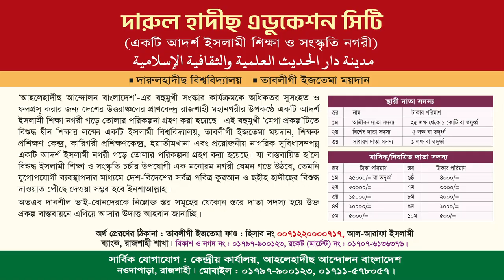ঈদে মীলাদুন্নবী উৎপত্তি ও ক্রমবিকাশ | সত্য ইতিহাস | প্রফেসর ড. মুহাম্মাদ আসাদুল্লাহ আল-গালিব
শর্ট ভিডিও
বিষয় : ঈদে মীলাদুন্নবী উৎপত্তি ইতিহাস

ঈদে মিলাদুন্নবী পালন করা একটি স্পষ্ট বিদ'আত,ঈদে মিলাদুন্নবী,ঈদে মিলাদুন্নবী কি বিদ'আত,ঈদে মিলাদুন্নবী পালন করা বিদ'আত কেন,ঈদে মীলাদুন্নবী স্পষ্ট বিদআত,ঈদে মিলাদুন্নবী কিভাবে এসেছে,ঈদে মিলাদুন্নবী কেন বিদ'আত,ঈদে মিলাদুন্নবী পালনের সুন্নত পদ্ধতি,ঈদে মিলাদুন্নবী এতবড় সওয়াবের কাজ আমরা কেন করবোনা,ঈদে মিলাদুন্নবী সম্পর্কে আলোচনা,ঈদে মিলাদুন্নবী কি জায়েজ,ঈদে মীলাদুন্নবী চুড়ান্ত বিদ'আত,ঈদে মিলাদুন্নবী উদযাপন করা হারাম,ঈদে মিলাদুন্নবী পালন কোথা থেকে আসল,ঈদে মীলাদুন্নবী
ঈদে মিলাদুন্নবী,ঈদে মিলাদুন্নবী সম্পর্কে আলোচনা,ঈদে মিলাদুন্নবী কি জায়েজ,ঈদে মিলাদুন্নবী মিজানুর রহমান আজহারী,ঈদে মিলাদুন্নবী পালন করা কি জায়েজ,ঈদে মিলাদুন্নবী গজল,ঈদে মিলাদুন্নবী পালন করা কি জায়েজ ?,ঈদে মিলাদুন্নবী ওয়াজ,ঈদে মিলাদুন্নবী পালন করা যাবে,ঈদে মিলাদুন্নবী পালন করা কি জায়েজ?,ঈদে মিলাদুন্নবী হে দিল,ঈদে মিলাদুন্নবী পালন করা,ঈদে মিলাদুন্নবী কি জায়েজ,ঈদে মিলাদুন্নবীর ওয়াজ,ঈদে মিলাদুন্নবী পালন করা কি সঠিক,ঈদে মিলাদুন্নবী পালন করা কি জায়েজ

ঈদে মিলাদুন্নবী,ঈদে মিলাদুন্নবী গজল,ঈদে মিলাদুন্নবী এর নতুন নাতে রাসুল,ঈদে মিলাদুন্নবী নতুন গজল,ঈদে মিলাদুন্নবীর গজল,ঈদে মিলাদুন্নবী নিয়ে নাতে রাসুল bangla islamic nate rasul 2019,নাতে রাসূল,ঈদে মিলাদুন্নবী নতুন নাত,
ঈদে মিলাদুন্নবী,ঈদে মিলাদুন্নবী কি জায়েজ,ঈদে মিলাদুন্নবী পালন করা কি জায়েজ,ঈদে মিলাদুন্নবী সম্পর্কে আলোচনা,ঈদুল ফিতরের নামাজ কিভাবে পড়তে হয়,মিলাদুন্নবীর নফল নামাজ,ঈদের নামাজ কিভাবে পড়তে হয়,মিলাদুন্নবী নামাজ কত রাকাত,ঈদে মিলাদুন্নবী (স.),মিলাদুন্নবী ওয়াজ,মিলাদুন্নবী নামাজের নিয়ত,ঈদে মিলাদুন্নবী (সাঃ)এর নফল নামাজ পড়ার নিয়ম,মিলাদুন্নবী,ঈদে মিলাদুন্নবী নামাজ কত রাকাত,ঈদে মিলাদুন্নবী নামাজ কত তারিখ
ঈদে মিলাদুন্নবী,ঈদে মিলাদুন্নবী কত তারিখ ২০২৩,ঈদে মিলাদুন্নবী কি জায়েজ,ঈদে মিলাদুন্নবী কত তারিখ,২০২৩ সালের ঈদে মিলাদুন্নবী কত তারিখ,ঈদে মিলাদুন্নবী সম্পর্কে আলোচনা,ঈদে মিলাদুন্নবী পালন করা কি জায়েজ,২০২৩ সালের ঈদে মিলাদুন্নবী কত তারিখে,ঈদে মিলাদুন্নবী কত তারিখে,ঈদে মিলাদুন্নবী ২০২২ কবে কত তারিখে কি বার জেনেনিন,নবী দিবস ও ঈদে মিলাদুন্নবী কত তারিখে 2022 সালে,ঈদে মিলাদুন্নবী ২০২৩,ঈদে মিলাদুন্নবী কবে ২০২৩,২০২৩ সালে ঈদে মিলাদুন্নবী,ঈদে মিলাদুন্নবী ২০২৩ কত তারিখ

হজরত মুহাম্মদ (সা.) শুভ জন্মদিন,মহানবী হযরত মুহাম্মদ সাঃ জন্মদিন,আমাদের প্রিয় নবি হরজত মুহাম্মাদ (সঃ) এর আজকে জন্মদিন,জন্মদিন,মুহাম্মাদ পয়গম্বর,সুভ জন্মদিন,জন্মদিন পালন করা হারাম,জন্মদিন পালন,মোহাম্মাদ,মুহাম্মাদ (সঃ) এর জীবনী,জন্মদিন পালন করা,হযরত মুহাম্মদ সাঃ এর জন্ম তারিখ ২০২৩,প্রিয় নবি হরজত মুহাম্মাদ (সঃ),হযরত মোহাম্মাদ,হযরত মুহাম্মাদ (সা:) বাংলা কাহীনি,জন্মদিন পালন করা ইসলাম কি বলে,হযরত মুহাম্মদ সাঃ এর জীবন কাহিনী,জন্মদিন পালন করা কি জায়েজ
মিজানুর রহমান আজহারী,ঈদে মিলাদুন্নবী মিজানুর রহমান আজহারী,ঈদে মিলাদুন্নবী সম্পর্কে আলোচনা,ঈদে মিলাদুন্নবী কি জায়েজ,ঈদে মিলাদুন্নবী নিয়ে যা বললেন মিজানুর রহমান আজহারী,ঈদে মিলাদুন্নবী নিয়ে আলোচনা করলেন মিজানুর রহমান আজহারী,ঈদে মিলাদুন্নবী,ঈদে মিলাদুন্নবী মিজানুর রহমান আজহারীর,ডঃ মিজানুর রহমান আজহারী,ঈদে মিলাদুন্নবী কি জায়েজ মিজানুর রহমান আজহারী,মিজানুর রহমান আযহারী,